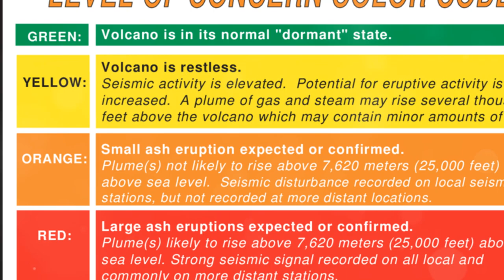Iceland's Volcanic Might: A 11-Minute Guide to Earth, Fire, and Safety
🌋 Join us at epicexcursiontv on a explosive journey as we delve into the fiery heart of Iceland's volcanic landscape! In this comprehensive 11-minute guide, we unearth the dramatic tales of the last five major eruptions, forecast the stirring activity in the Reykjanes area, and reveal the crucial link between earthquakes and eruptions. 🇮🇸

⚠️ Safety Warning: Volcanic exploration is thrilling but comes with risks. This video is a must-watch for any intrepid traveler planning to witness these natural spectacles firsthand. We cover vital safety tips to ensure your adventure is as safe as it is unforgettable.

🎥 What's Inside:

A riveting timeline of Iceland's recent eruptions, including the infamous Eyjafjallajökull event that captivated the world.
Insight into the Reykjanes Peninsula’s awakening and what that might mean for future eruptions.
A deep dive into the seismic activity that signals the Earth's unrest beneath our feet.
Practical advice for tourists on navigating the wonders and dangers of active volcanic sites.
Whether you're a geology enthusiast, an adventure seeker, or simply curious about one of nature's most awe-inspiring processes, this video is for you!

Before you witness these wonders, arm yourself with knowledge from Iceland's Civil Protection and Emergency Management Authority at almannavarnir.is and stay updated with real-time geological data from the Icelandic Meteorological Office at vedur.is. Be informed, be prepared, and be awed safely."

Made Possible by InVideo AI:
This video was made possible by InVideo AI, revolutionizing video creation. Experience the power of AI in bringing stories to life!